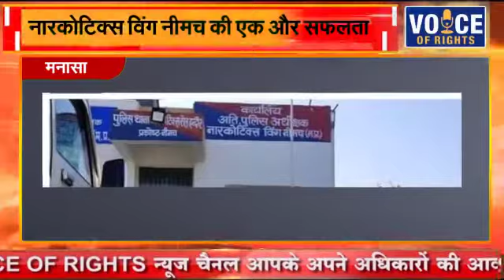मनासा || नारकोटिक्स विंग नीमच की एक और सफलता